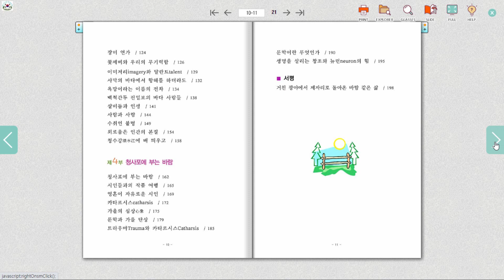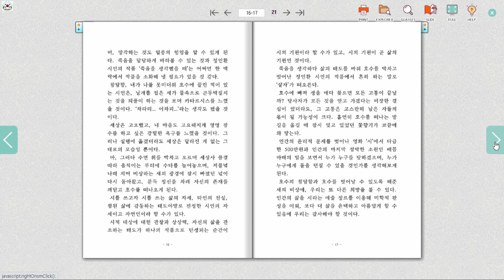알베르 카뮈의 미소 / 예시원 에세이집 (전자책)